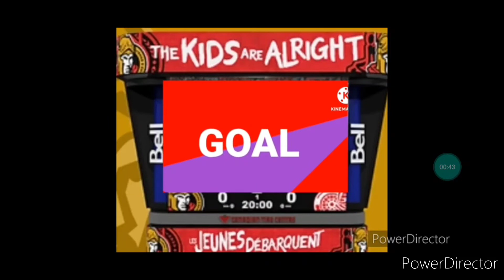Ottawa Royals Goal Horn 2023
Song: Song 2